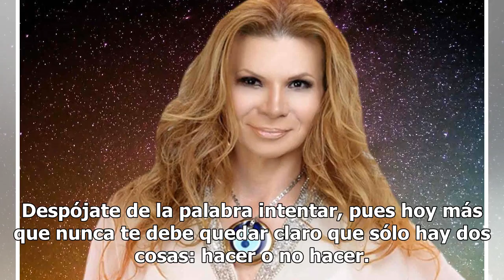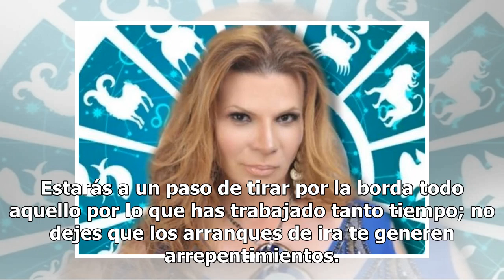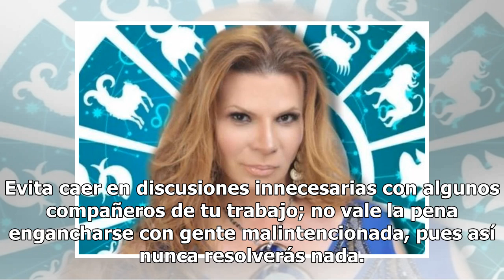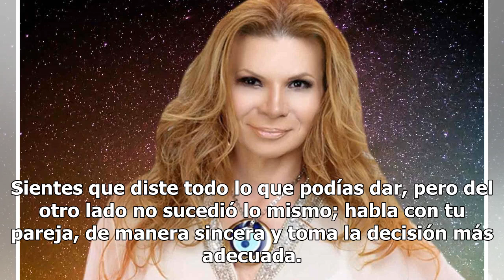Descubre qué te depara este martes con los horóscopos de Mhoni Vidente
Inicia esta mañana con toda la alegría y energía acompañado de los horóscopos de Mhoni Vidente, la astróloga más famosa de México. Como cada mañana, Mhoni Vidente reveló el destino de los doce astros en materia de amor, dinero y salud. Aries No permitas que tus indiscreciones terminen por jugarte en...